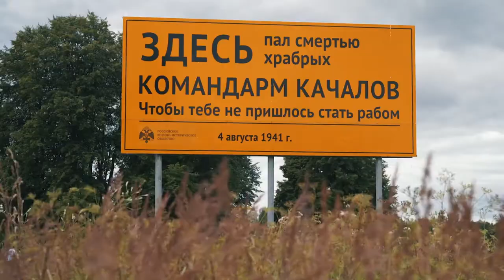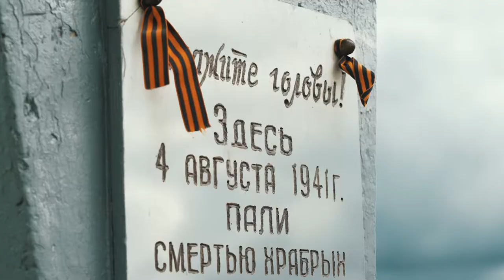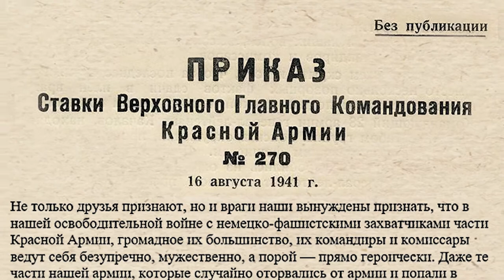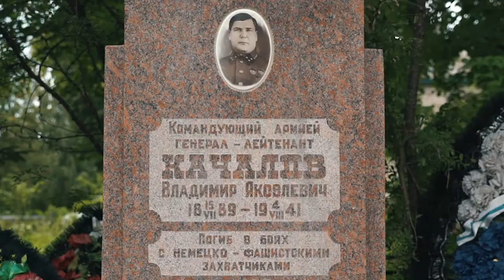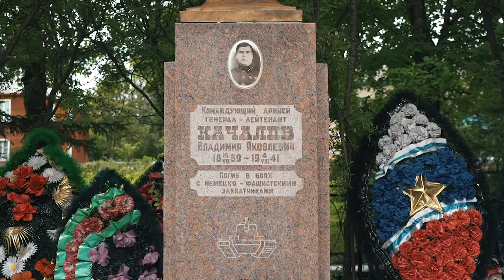Десна-ТВ: Годовщина гибели советского военачальника генерала Владимира Качалова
Генерал Владимир Качалов стал одним из первых героев начального периода Великой Отечественной войны. Но мужественный поступок, привлекший его к гибели, руководство страны признало только многими годами позже.